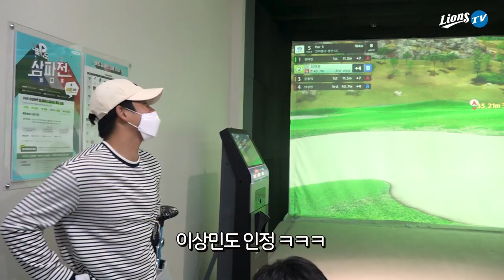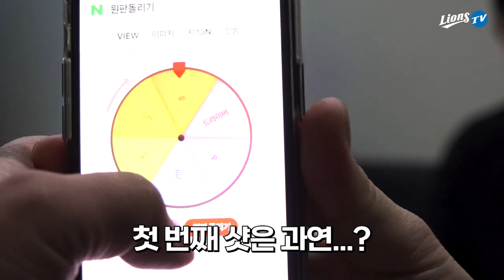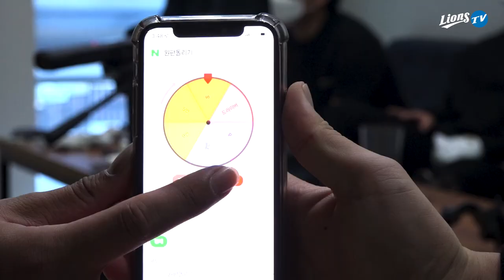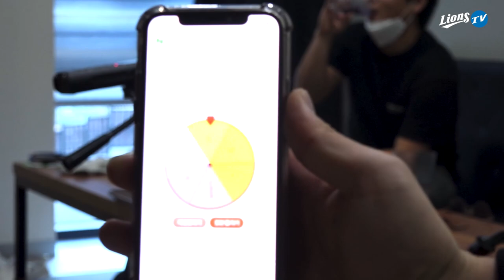[라이온즈tv] 골프 치는데 이렇게까지 시끌벅적하다고? ⛳ 천하제일 골프대회 1탄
라이온즈 선수들 골프에 진심이구나..?
숲으로 떠난 쿼카, 리모컨으로 조종하는 골프공?, 벙커 to 벙커
궁금해하시던 선수들의 골프 실력을 지금 공개합니다